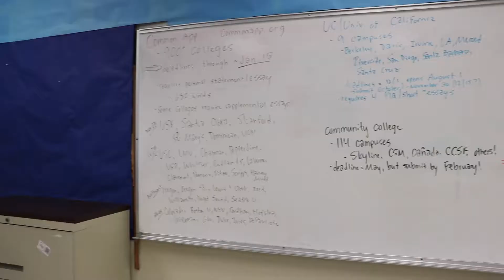College & Career Center